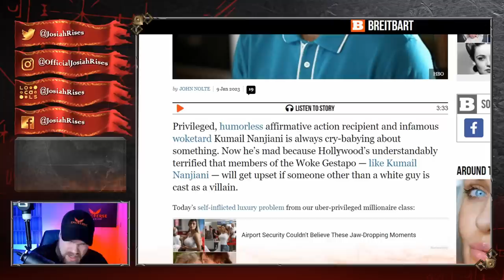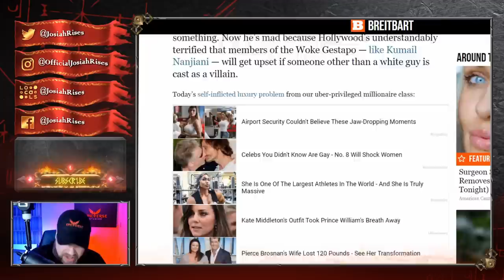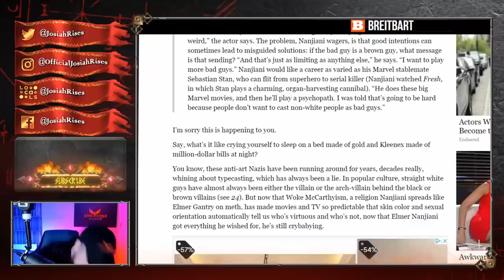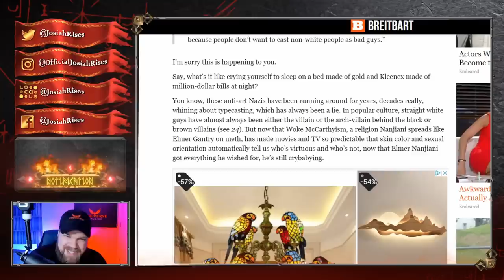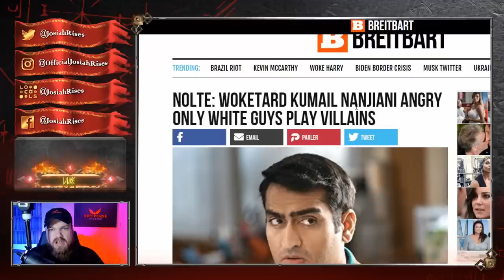Actor Has INSANE BREAKDOWN After HILARIOUS BACKFIRE - Hollywood is in TROUBLE!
❤️Josiah